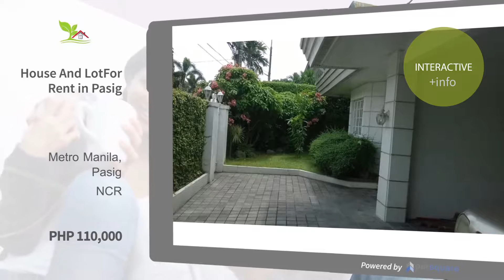House And LotFor Rent in Pasig, Metro Manila, Pasig, NCR